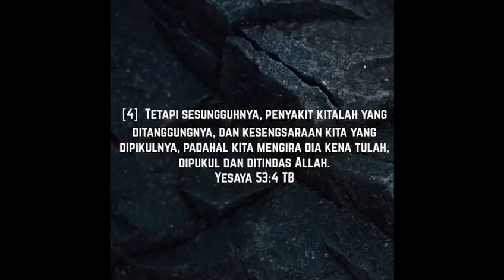Alice & Paskah (Trailer)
Alice seorang pemudi yang lahir dan membesar di keluarga Kristian, tetapi sejak dia beranjak dewasa dia sudah mula tidak melibatkan dirinya dengan persekutuan atau gereja kerana kesibukan dan baginya Kristian hanyalah agama dan sebatas kegiatan gereja.